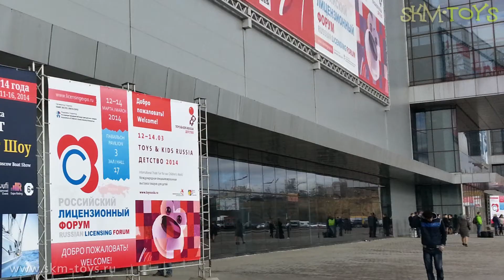Выставка "Детство 2014" / "Toys&Kids Russia"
8-я Международная Специализированная выставка товаров для детей «Детство / Toys&Kids Russia»
Оптовый поставщик радиоуправляемых моделей и игрушек «SKM-Toys», входящий в тройку крупнейших поставщиков, в очередной раз примет участие в Московской выставке Хобби 2014.
Ассортимент компании представлен широким диапазоном радиоуправляемых моделей и игрушек для детей различных возрастов, новичков и опытных пользователей.
Только у нас Вы можете увидеть легендарные  скоростные автомодели от мировых производителей «VRX-Racing» и «BSD-Racing»! Так, например, знаменитая автомодель «VRX-2E» -- многократный победитель соревнований и модели премиум-класса от «BSD-Racing»!

А так же мега-популярные бензиновые внедорожники, модные дрифтовые модели, скоростные шоссейные машины и краулеры с повышенной проходимостью!

На стенде «SKM-Toys» Вы можете получить консультацию от опытных специалистов!